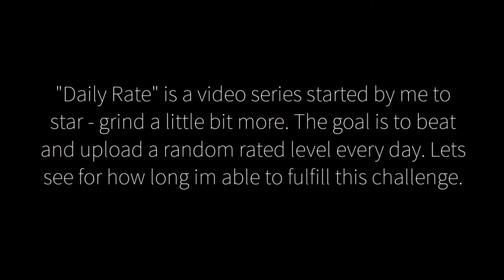DAILY RATE #001 - OblIvioN by VeztiX and others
uninteresting series...
make a guess for how many days this will be going
thx 4watching :)
CHECK THIS OUT:
intro & outo were made using clipmaker, from panzoid.com